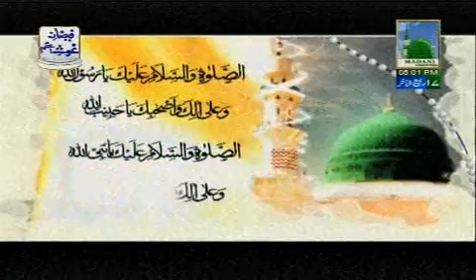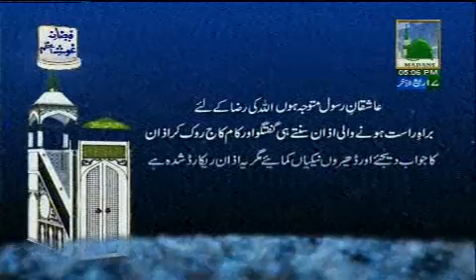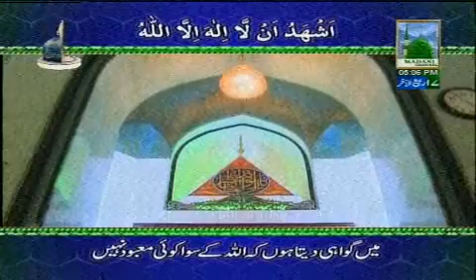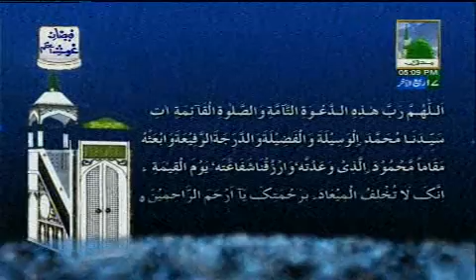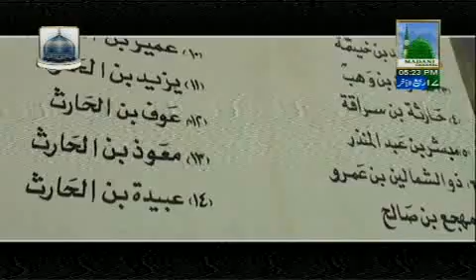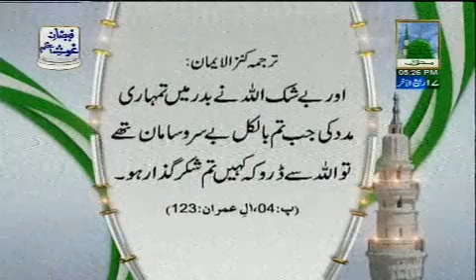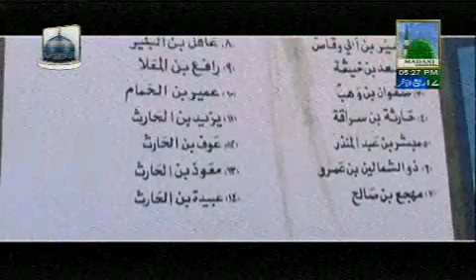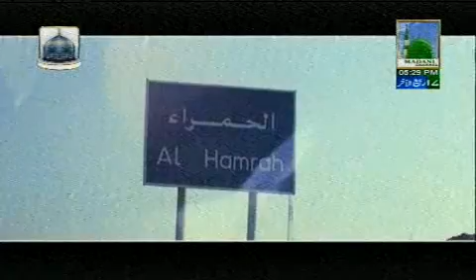Ziyarat e Haramain Tayabain - Maqam e Badar (Place of Badr) - Madani Channel Video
This Islamic Video contains famous program of Madani Channel named: Ziyarat e Haramain Shareef. The Viewers can watch the Tour of Maqam e Badr (Place of Badr) in this Islamic Video.